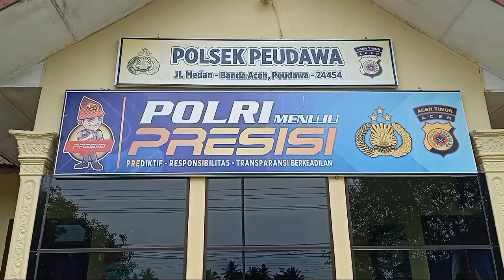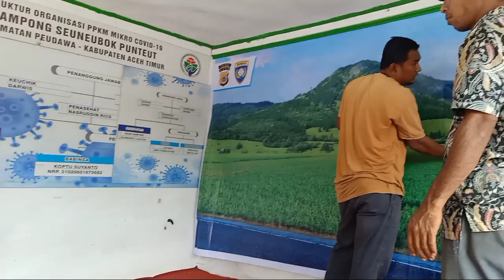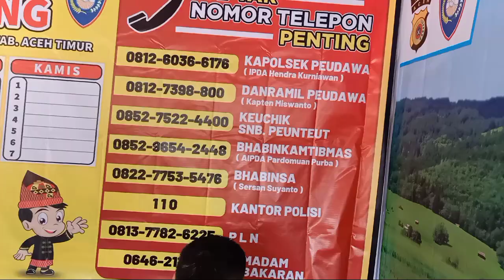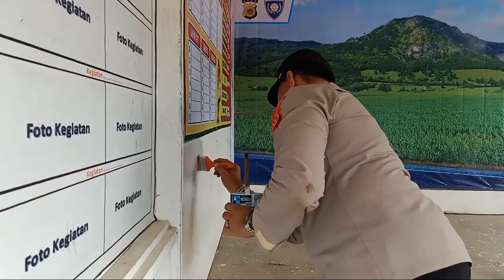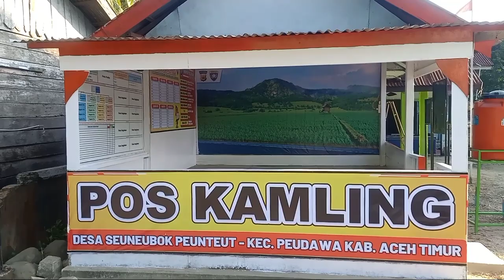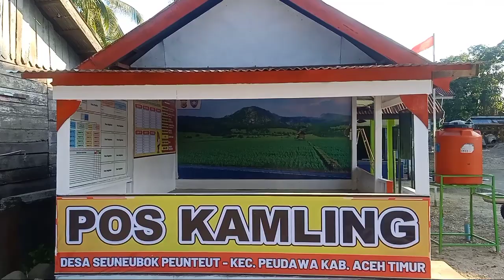Polsek Peudawa Polres Aceh Timur Gotong Royong Bersama Warga Perbaiki Pos Kamling